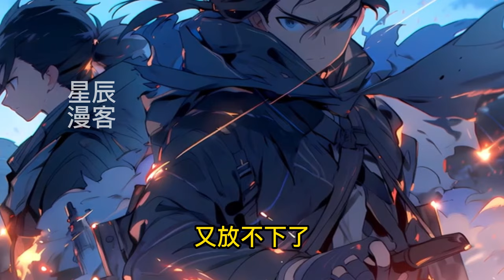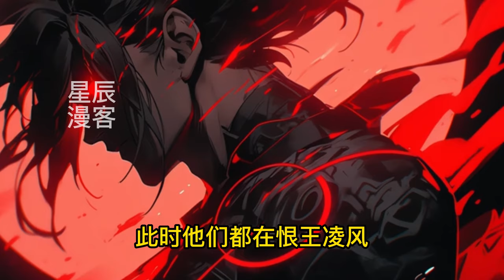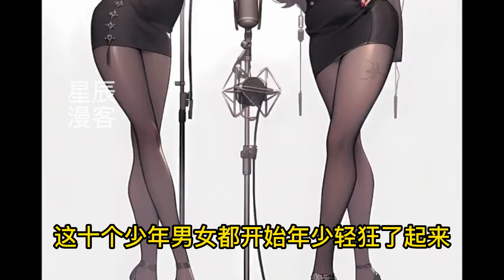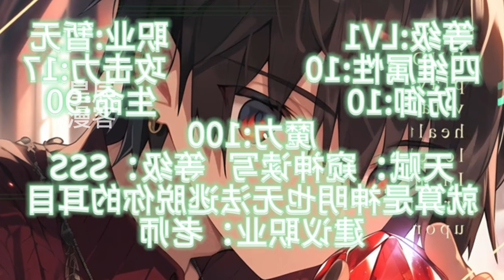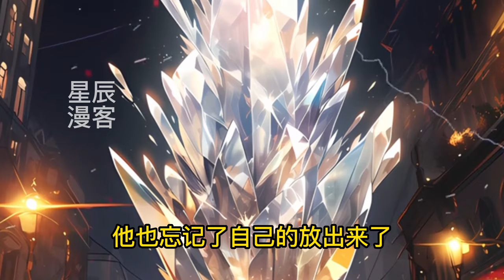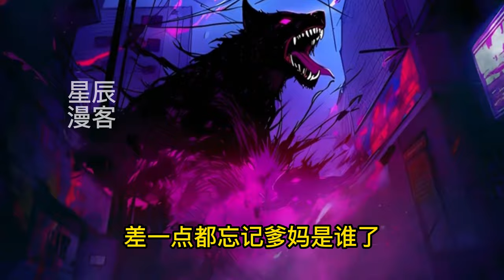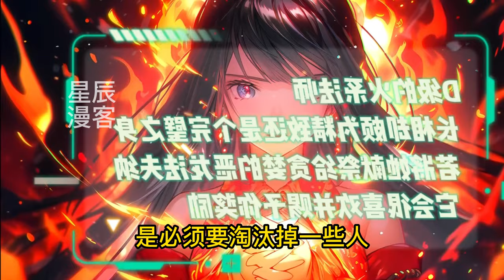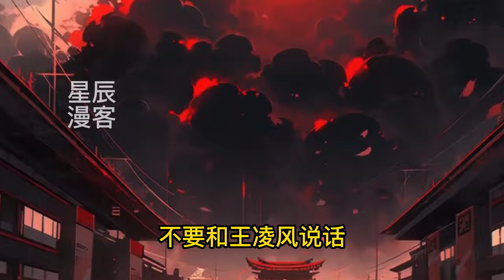《开局转职茅山道士，杀怪满级后我道术成神！》1-216这个世界被魔物入侵，王凌风转职茅山道士，得九叔传承。 除魔卫道就能提升天道之力， 手持千年木剑， 斩尽天下魔物， 召唤僵尸小鬼， 踏平倭棒列强！